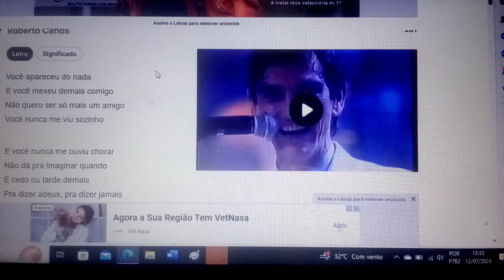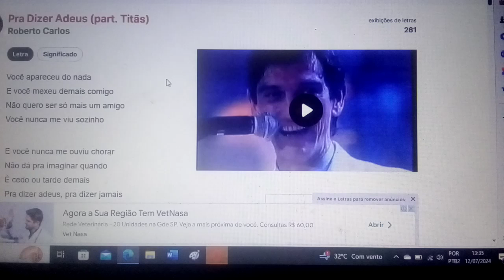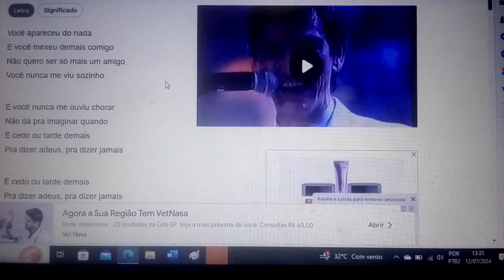E cedo ou tarde demais. Ensaio Cover.